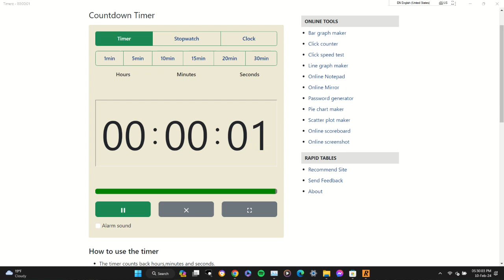Timer video (Two minutes, and fifteen seconds)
Note: This timer video isn't really for timing stuff.